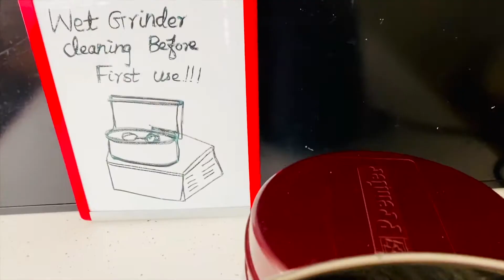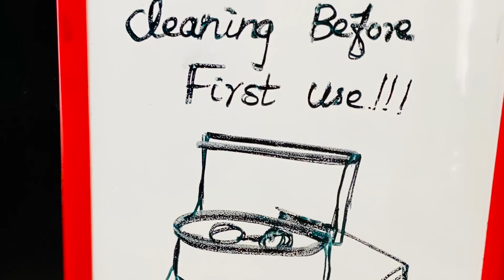புதிதாக வாங்கின கிரைண்டர் எப்படி சுத்தம் செய்வது/Cleaning New Wet Grinder Before First Use! (30 min)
Tamil language explanation of How to clean new wet grinder after purchasing before first use.
Steps to clean new wet grinder..
Methods to clean new wet grinder in house
How to clean new grinder
How to clean idly batter and dosa batter making machine?
English Description is Here:
Hi everyone,

Today we are going to see how to Clean Wet Grinder before first use after purchasing new...

Wet grinder is used for making idli and dosa batter which is fermented food. This help is helping for increases vitamins and Gut flora.

Let’s see how to clean wet grinder after purchasing...

Ingredients are:

Any Oil
Soaked Black Urad Dal husk
Soaked Rice
First add oil.

Turn on Grinder and run for 10 minutes

Clean the grinder

Second, Add soaked urad dal husk only

Add water

This, soaked rice

Add water

Now, you can see how clean rice batter it is!

Just 30 minutes work for cleaning this wet grinder before first use!

Our Self-confidence is Our Life!

Please do share your suggestions in comment section.

Our food should be our medicine!

Do Like,

Do Share,